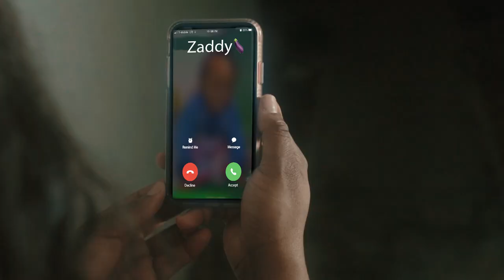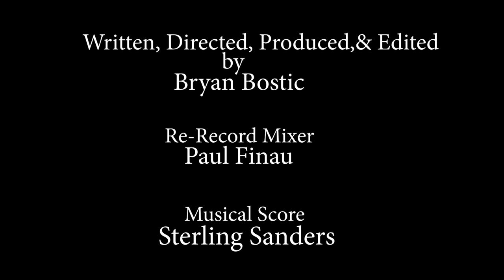Waiting for Zaddy | Comedy Short Film (2020)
Synopsis:
Ian sets up the perfect night to go a little further with Nina. However, Nina has something else in mind for the night's end.

This hilarious film from Professional Hood Entertainment has been in multiple film festival in around the US.

Thank you for your continued support of Professional Hood Entertainment. An urban film, television, and music production company.